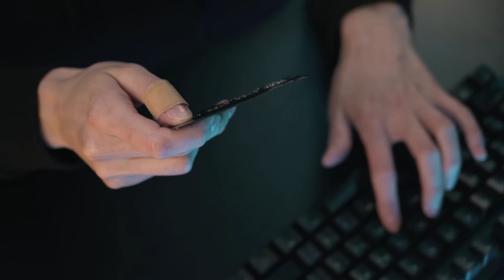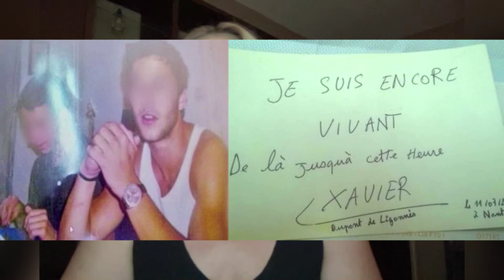Aristrocata francês teria assassinado 4 filhos e a esposa. Anda fugido até hoje.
Caso Xavier Dupont de Ligonnès, também conhecido pelo massacre de Nantes, foi um quíntuplo assassinato ocorrido em Nantes, na França, em 2011. Um caso que ainda está em investigação porque o suspeito do assassinato destas 5 pessoas, ainda anda fugido.